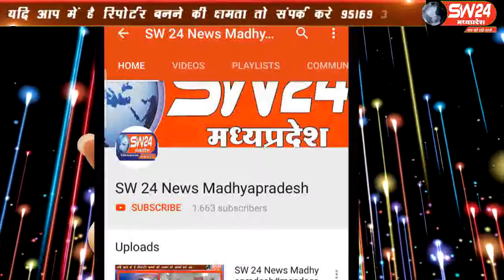sw24news kasrawad, 05.09.2019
विदिशा में आयोजित पांचवी राज्य स्तरीय शालेय क्रीड़ा प्रतियोगिता के अंतर्गत संभाग स्तरीय टीम में शामिल होकर श्री गुरुकुल स्कूल कसरावद कक्षा दसवीं के छात्र प्रयास नवीन बारचे ने उत्कृष्ट प्रदर्शन करते हुए राज्य स्तर पर प्रथम स्थान प्राप्त कर राष्ट्रीय स्तर पर चयनित हुए#sw24news